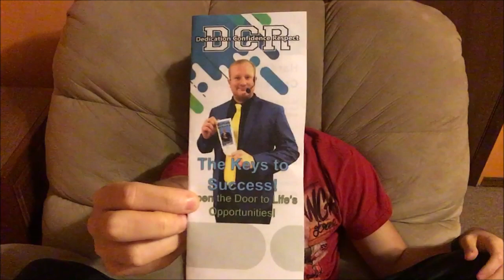Dr. Dan Wastes Space Monkey's Time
Space Monkey get revenge on Dr. Daniel C. Rockingham at QCW!!
Quaker City Wrestling: 2 Year Anniversary
Sunday November 10, 2019, Salem, OH